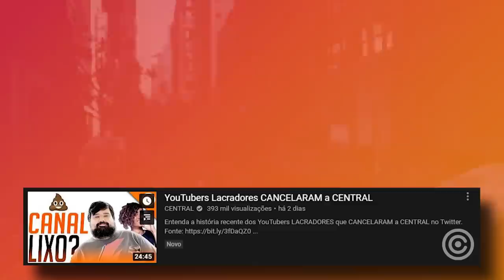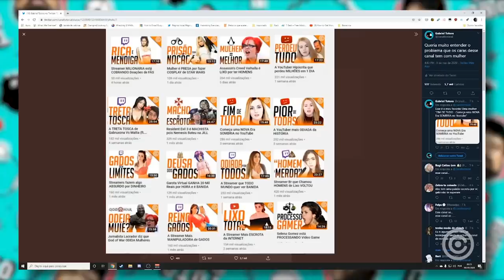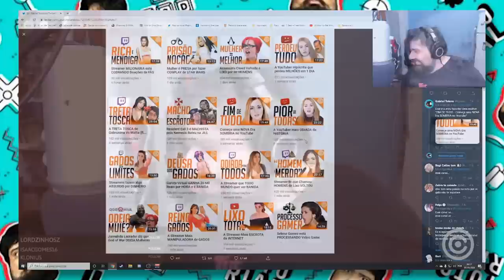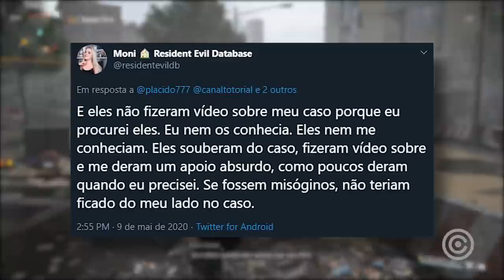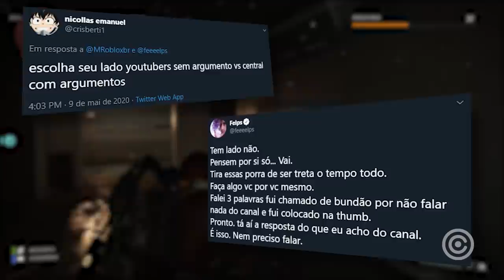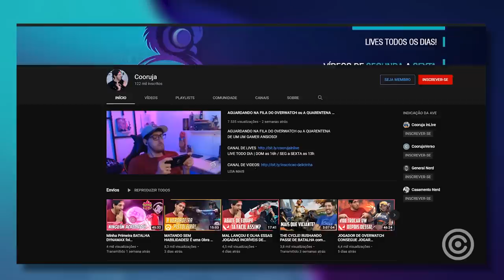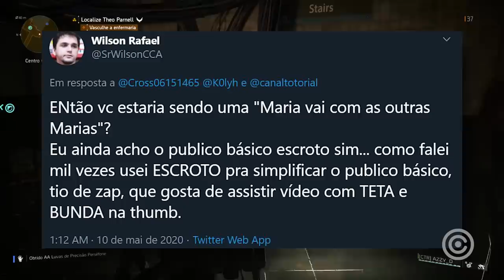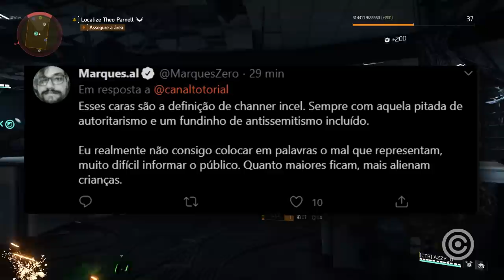AS MENTIRAS do CANCELAMENTO da Central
Entenda...